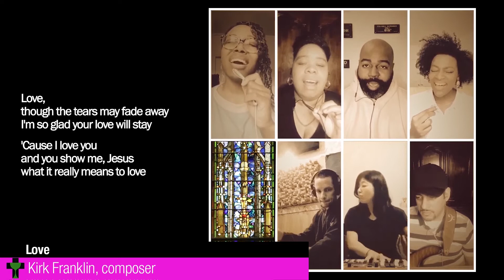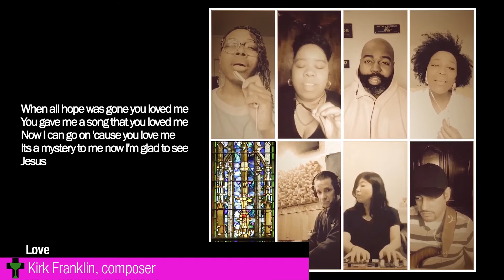"Love"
Kirk Franklin, composer.
License via Christian Copyright Solutions and CCLI.